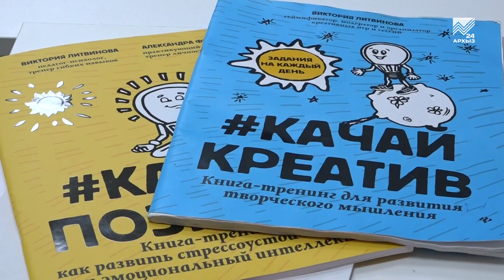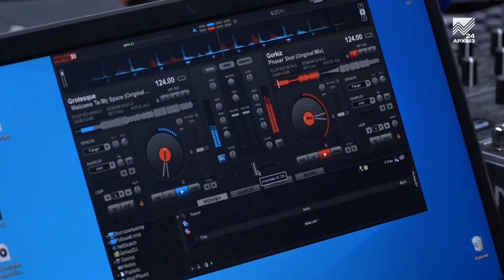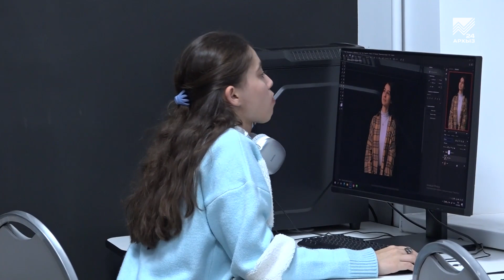Школа креативных индустрий в Черкесске воспитывает новое креативное поколение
Место, где осваивают профессии 21 века. В Черкесске продолжает работу школа креативных индустрий — образовательная площадка, где дети в возрасте с 12 до 17 лет смогут пройти обучение по таким востребованным направлениям, как звукорежиссура, фото- и видеопроизводство, актерское мастерство. Она создана по инициативе федерального Минкульта в рамках проекта «Придумано в России». Как проходит там обучение ребят, расскажет наш корреспондент.